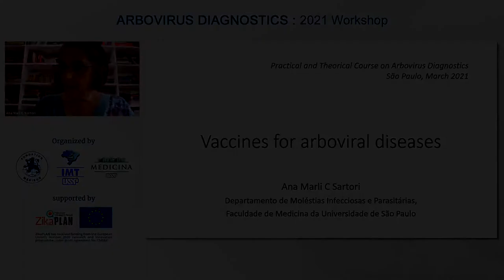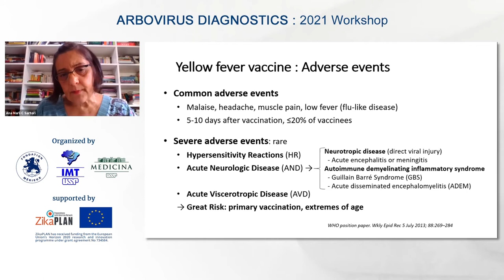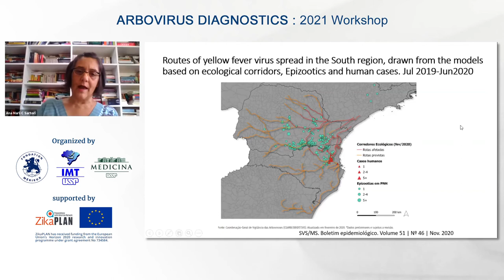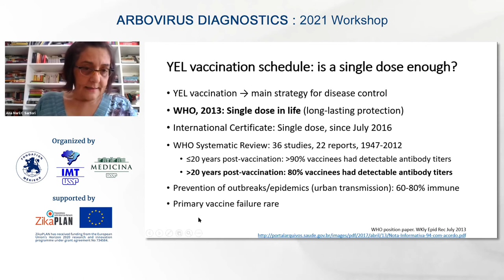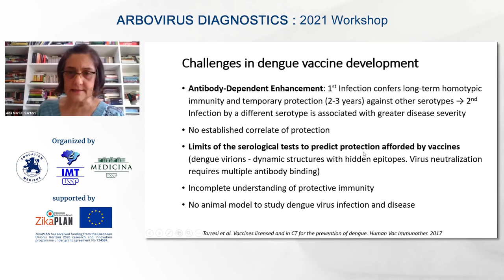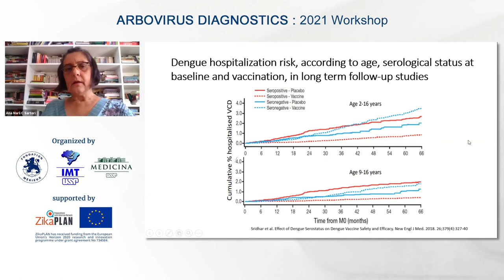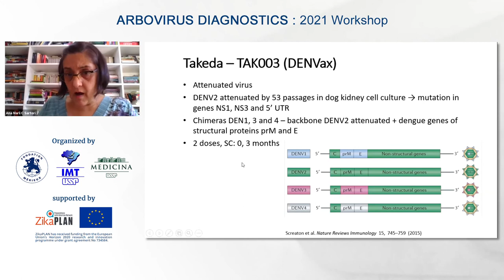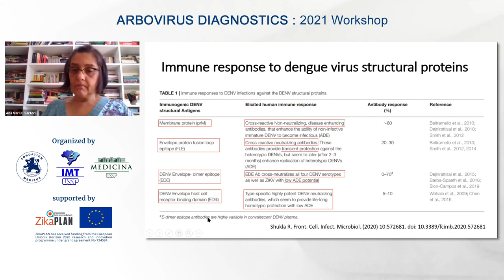Dr. Ana Marli Christovam Sartori - FMUSP